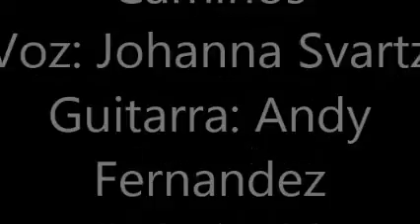Caminos- Johanna Svartz